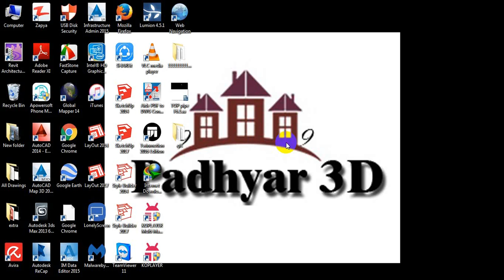How to show command bar in AutoCad 2015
In this tutorial i will teach How to show command bar in AutoCad 2015